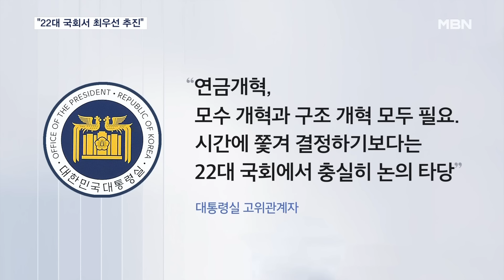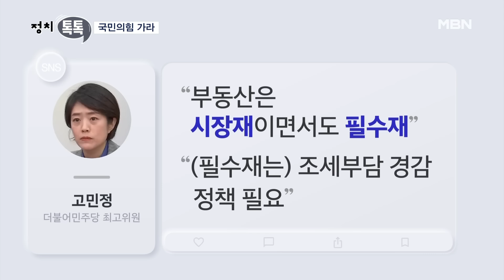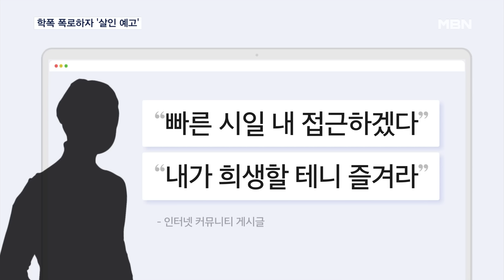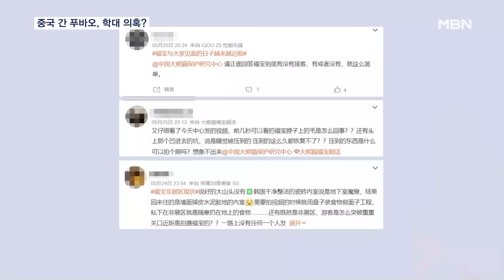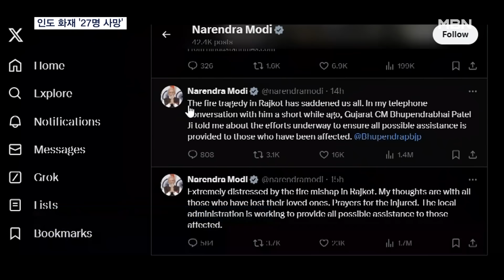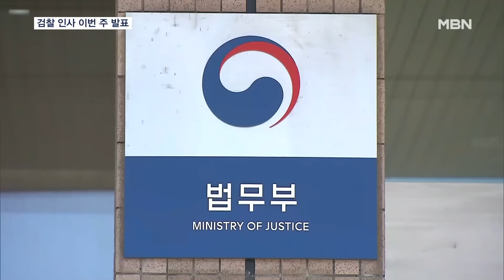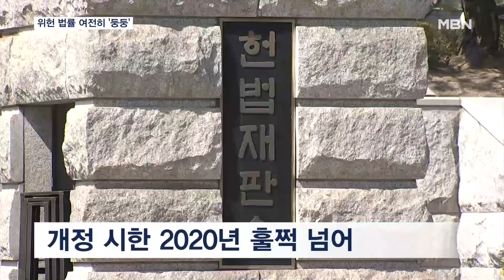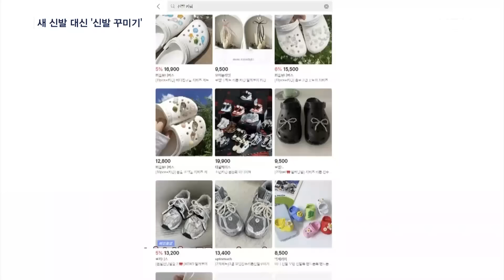MBN 뉴스센터 [다시보기] "북핵에 평화 보루 역할을"…"라인사태 잘 관리해야" - 2024.5.26 방송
"북핵에 평화 보루 역할을"…"라인사태 잘 관리해야"
한일중 정상 환영 만찬…"공동선언에 한반도 비핵화 담길 지 계속 논의"
김진표 국회의장 "연금개혁안, 21대서 모수개혁, 22대서 구조개혁"
"졸속 연금개혁 안 돼…22대 첫 정기국회서 처리하자"
[정치톡톡] 격노가 죄? / 국민의힘 가라 / 누가 여당이냐 / 대통령 됐냐
밤사이 굵은 빗방울…1호 태풍은 일본 남쪽으로
경찰, 김호중 음주운전 혐의 집중 수사…학폭 폭로유튜버에 '살인 예고'
전주 한옥마을 달리던 전동카트 넘어져…SUV·택시 충돌 3명 사상
"이상한데? 되돌아 가보자"…심정지 남성 구한 공무원 부부의 촉
푸바오, 탈모·비공개 접객에 목줄 착용 의혹까지…중국 누리꾼 분노
러, 대낮 우크라 쇼핑센터 포격에 11명 사망…젤렌스키 "러시아 광기"
인도 게임센터 화재…어린이 4명 포함 최소 27명 사망
"안면인식 CCTV로 분류·추적" 사살까지?…'AI 무기' 시험장 된 가자
'명품가방' 수사 부장 교체될까…검찰 인사 곧 발표
이번에도 인기 상임위에 몰린다…상임위 쏠림 왜?
위헌·헌법불합치 법률 산적…21대도 개정은 요원
벌써 심상찮은 '폭우'…지하차도 침수 통제 15cm로 낮춘다
새 신발 대신 '신꾸'…고물가에 신발 한 짝도 꾸미기 열풍